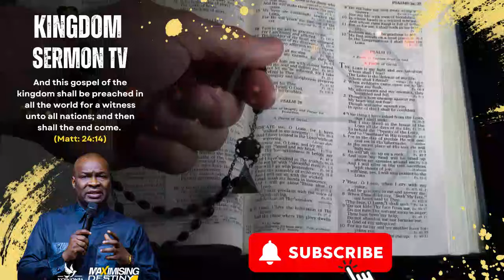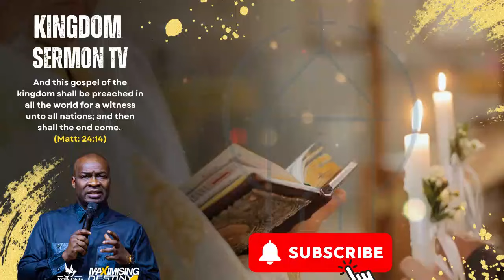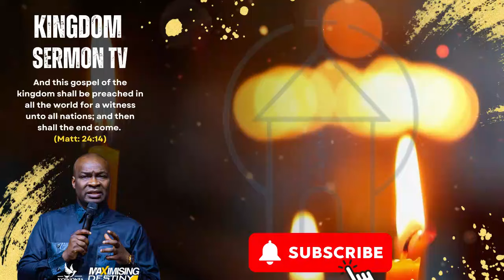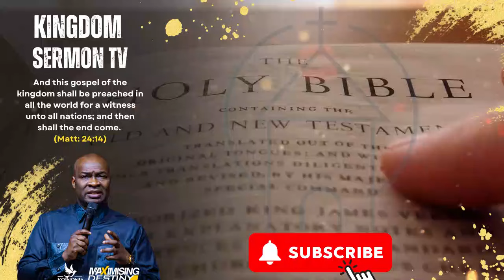POWERFUL MIDNIGHT PRAYERS FOR SUPERNATURAL SPEED, THURSDAY 8TH AUGUST 2024